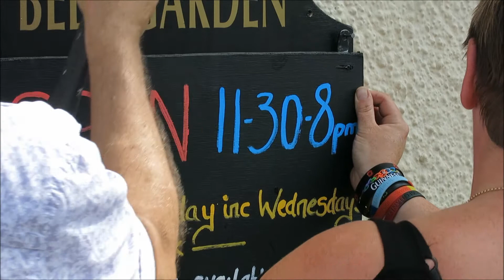A Brazilient Day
A typical World Cup day for Cameraman/Artist Karl Coates.